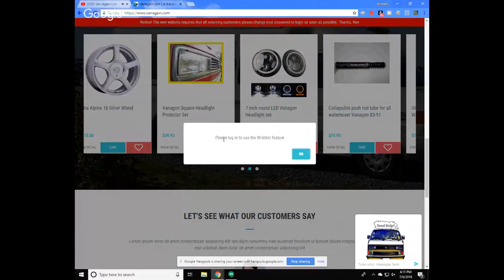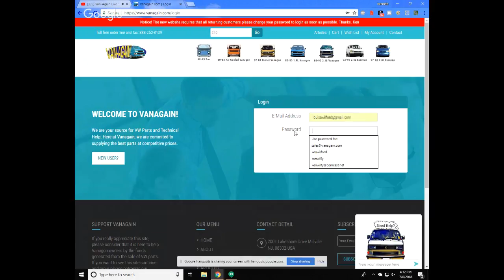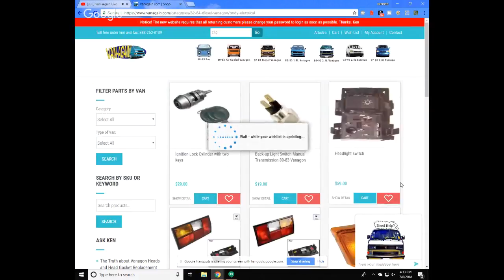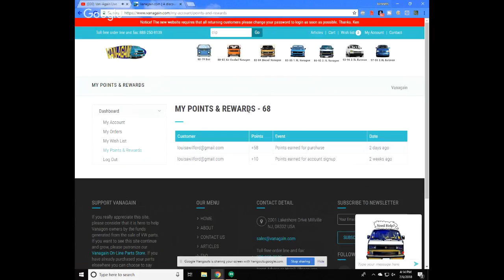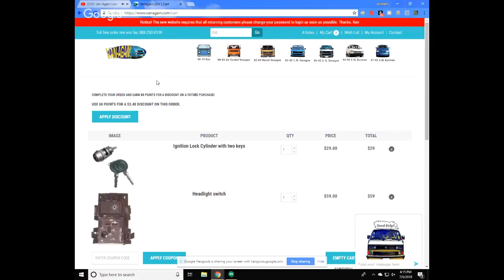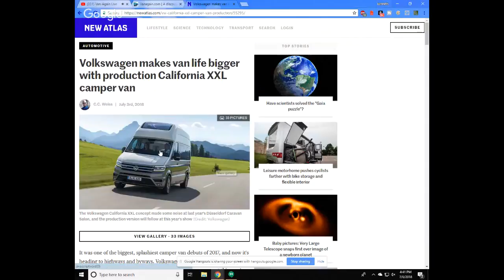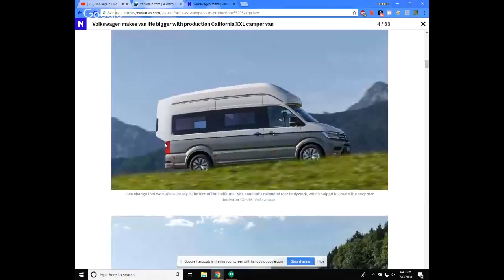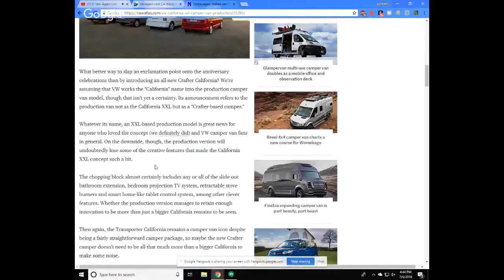Van-Again Live Stream- New VW Camper and Four Door Beetle?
Hey there Vanagon Addicts!  It is Ken Wilford here coming to you live and direct from Van-Again central headquarters located deep in the Cheyenne Mountain Complex... We are here to talk about all things Vanagon, and VW and also answer your burning Van-a-questions.  Please join us today at 4pm Eastern!